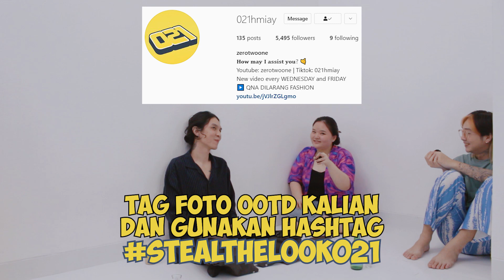HAPPY BIRTHDAY SHANIA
Happy birthday to one and only, Chrissensia Shania 🎉🎉🎉

Don’t forget to use hashtag tantangin021 !!